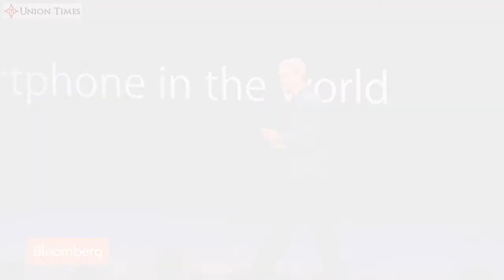Company campaigns for Apple to re-brand iPhone 6s as iPhone 7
A company in the U.S. has launched an ad campaign urging Apple to change the number for their hotly anticipated new iPhone - the 6s, and re-brand it the iPhone 7!

And the name of this company - 6S Marketing!

Founded in 2001 by Chris Breikss and John Blown, the name 6S was chosen because it sounds like ‘six-esses,’ or ‘successes.’
“Our name is very important to us,” Breikss stated.

“After the iPhone 4S and 5S launched, we realized that our once-unique name could be in jeopardy, linked to the most popular mobile device in the world.

We love Apple’s products; most of us use iPhones on a daily basis, and we’re flattered to potentially share the same name.

However, we would prefer that Apple change the naming convention and consider calling their next phone the iPhone 7.”

While this stunt is absolutely incredible, it’s unlikely to have any effect on Apple’s marketing plans and come September 9th, were fully expecting the smartphone giant to announce the launch of the iPhone...

6s!

Visit the Union Times website for up to date world news